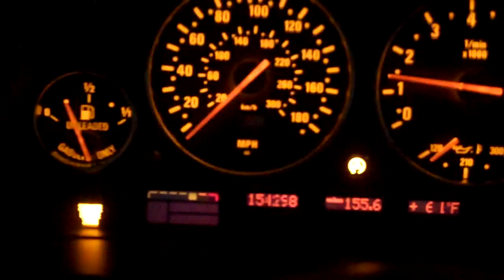BIBLE THUMPERS 9/22/11 - Day 284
Hi.  How many eggs are in your refrigerator?